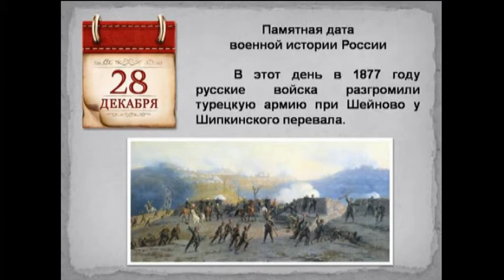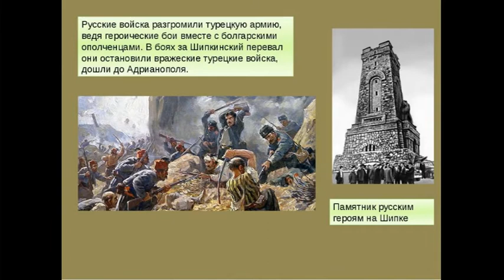ДОФ КФл_Триумф Белого генерала Скобелева